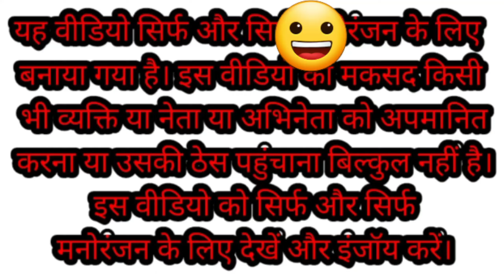मोदी जी के ट्रक का टायर हुआ पंचर आए सोनिया जी राहुल की दुकान पर संभालवाने के लिए 🚚 | Comedy Video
यह वीडियो पूरी तरीके से काल्पनिक है जिसे सिर्फ और सिर्फ मनोरंजन के लिए बनाया गया है | इस वीडियो का मकसद किसी भी व्यक्ति या नेता या अभिनेता को अपमानित करना या उसका दिल दुखाना बिल्कुल नहीं है तो इस वीडियो को सिर्फ और सिर्फ मनोरंजन के लिए देखो और इंजॉय करें |

Narendra Modi Rahul Gandhi Sonia Gandhi Funny Comedy Video

Cartoon comedy funny video

Truck driver comedy video

Truck gadi comedy

Truck video

lucky comedy video 933